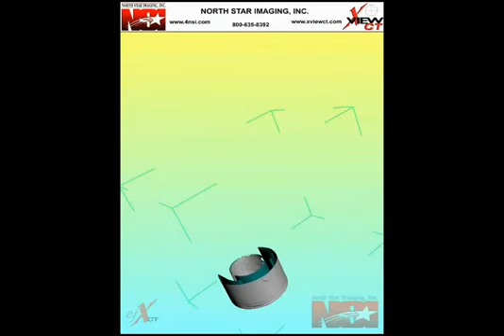X ray of a Die Casting 360p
North Star Imaging
Published on Dec 7, 2009
3D volume and surface generated from a computed tomography scan of an aluminum die cast part. Both the volume and surface show voids and porosity in the casting.  More dense materials, like the internal steel rings, are easily highlighted and surfaced.  The 3D surface may be exported as STL, OBJ, DXF, WRL, or PLY files.

3D Computed Tomography (CT) is a nondestructive scanning technology that allows you to view and inspect the external and internal structures of an object in 3D space.  Computed Tomography works by taking hundreds or thousands of 2D Digital Radiography projections around a 360 degree rotation of an object.  Proprietary algorithms are then used to reconstruct the 2D projections into a 3D CT volume, which will allow you to view and slice the part at any angle.

See more videos from 4nsi.com by visiting our channel.
Category
Science & Technology